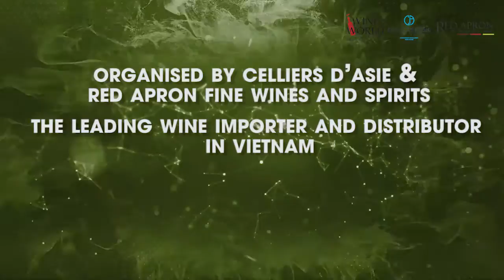Wine Of The World Festival 2016 by Red Apron Fine Wines & Spirits Teaser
Wine of the World Festival 2016 by Celliers d’ Asie and Red Apron Fine Wines & Spirits is the first and biggest wine event ever held in Vietnam.

Join us for a delightful September afternoon on an exhilarating journey of fine wines around the globe, with the exclusive opportunity to meet with 30 winemakers, winery owners & wine experts to discuss the art of wines.

It’s the perfect occasion to taste more than 100 world-class brands from 30+ wineries, from your favourite Grand Cru Classé Bordeaux, to the legends of Barolo and superb single vineyard wines from the New World.

Featuring great music, delicious canapes, and master classes with leading winemakers and viticulturists.

SCHEDULE: SEPTEMBER 23rd (HOCHIMINH CITY) & SEPTEMBER 24th (HANOI)

14:00 | 23/09 | HCMC
WINE EXHIBITION | FREE ENTRY
Sheraton Saigon Hotel & Towers
88 Dong Khoi St. | District 1

16:00 | 24/09 | HANOI
French Embassy Hanoi
57 Tran Hung Dao | Hoan Kiem

Don't miss the biggest wine event of the year!